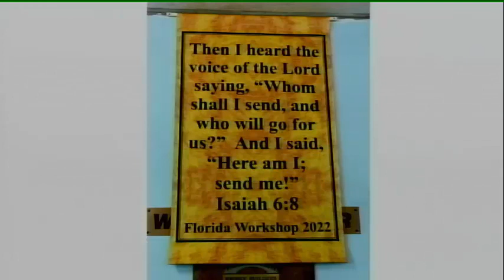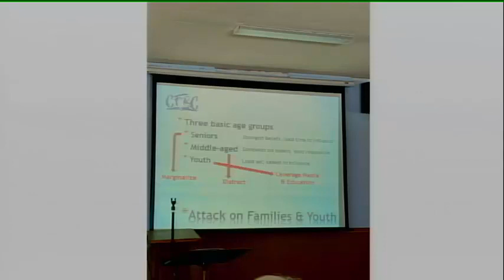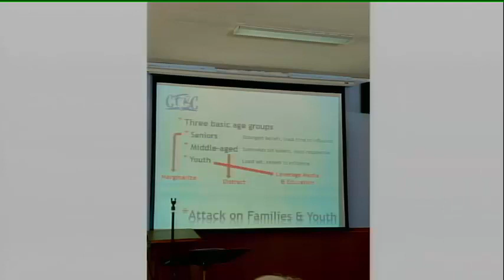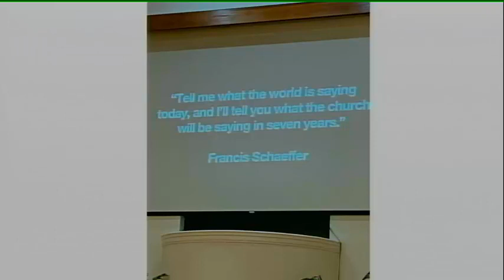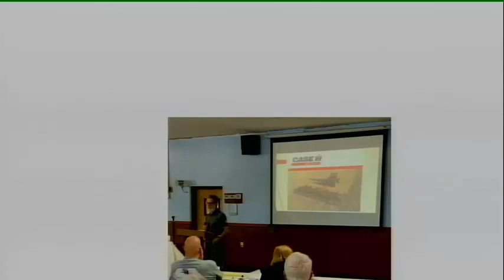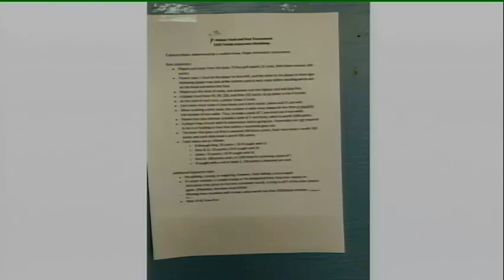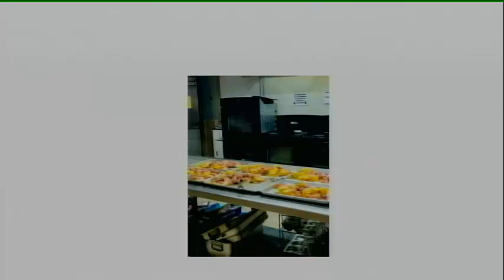2022 Co-Director's Report - Larry Shelton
2022 Co-Directors Report for Workshops